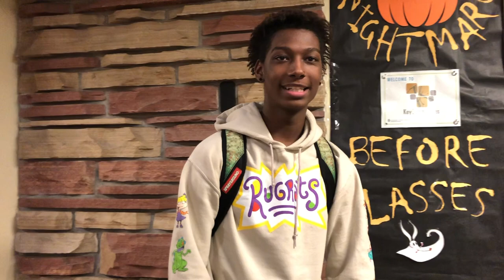Key: Film Project